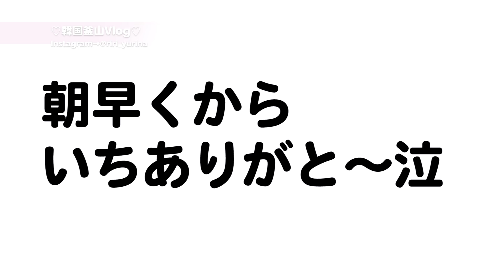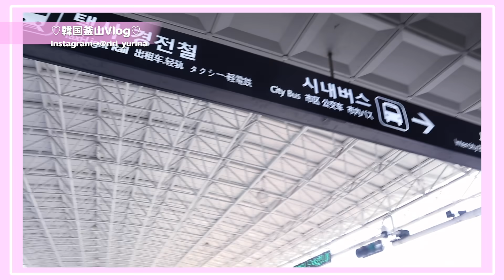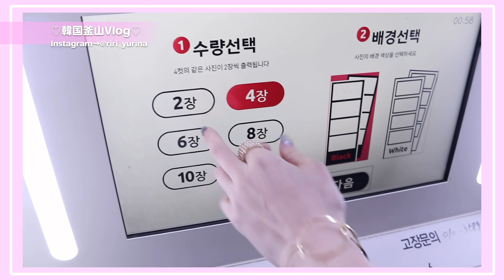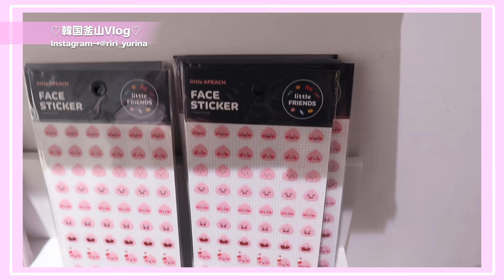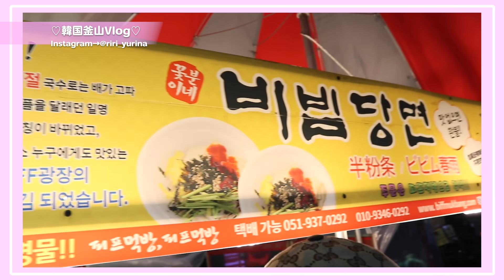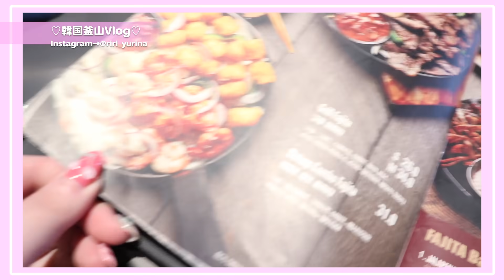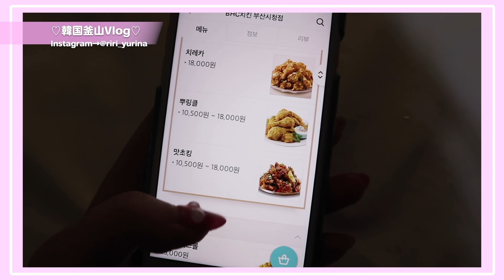【激安】韓国女子旅が最高すぎた！【Vlog】